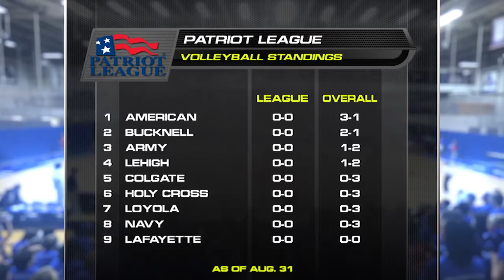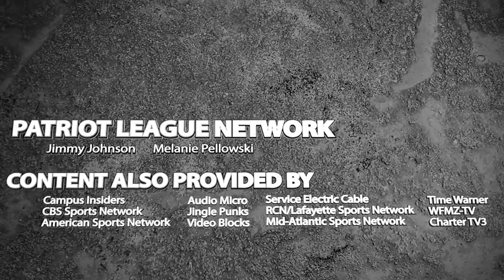Patriot League 360: Volleyball (9.2.15)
Highlights from around the Patriot League in volleyball are on this edition of Patriot League 360, including American's big match against No. 4 Florida at Bender Arena.